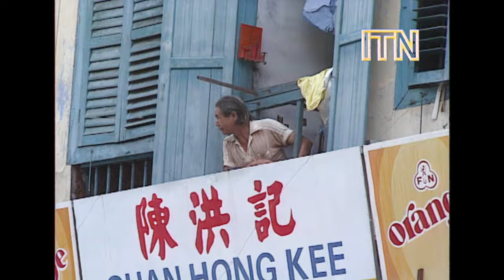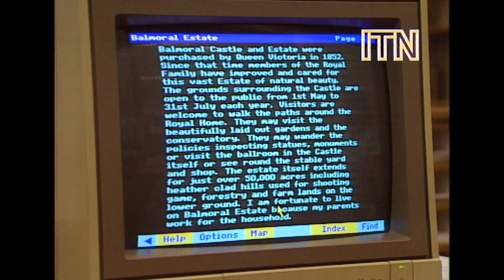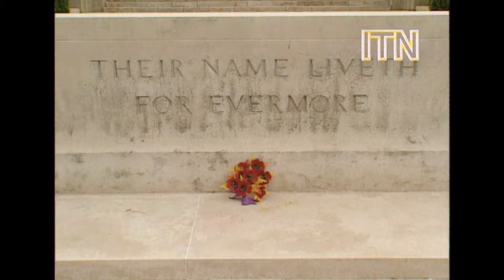The Queen and Prince Philip in Singapore and Malaysia – Royal Tour Documentary (1989)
In October 1989, ITN broadcast this special programme, The Queen in Singapore and Malaysia, covering the visit by Queen Elizabeth II and Prince Philip, the Duke of Edinburgh to the Commonwealth countries. Among the highlights, the Queen's introduction to the state of the art computer at the British Council in Singapore, the Queen's witty speech to Commonwealth dignitaries at a banquet onboard the Royal Yacht Britannia, and a number of cute moments between the Queen and Prince Philip. Some 34 years later, Prince William, Prince of Wales is on the second day of his own visit to Singapore, which has so far seen him take part in dragon boat racing.